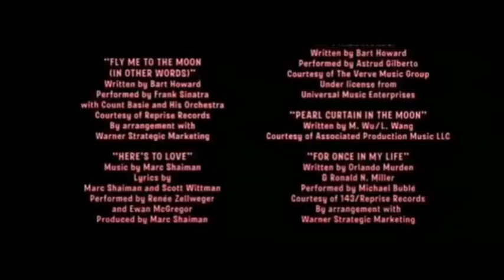Timon and Pumbaa Rewind Down with Love 2003